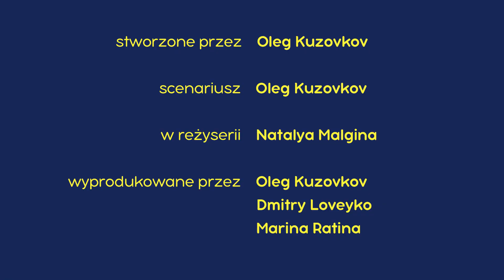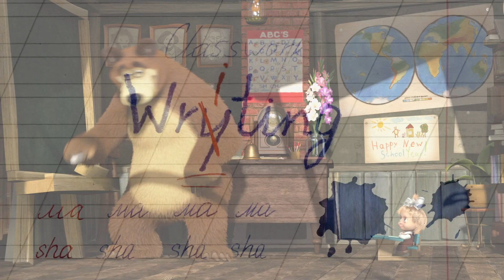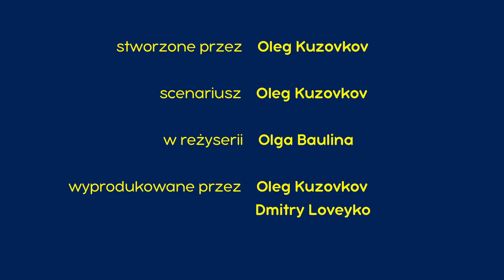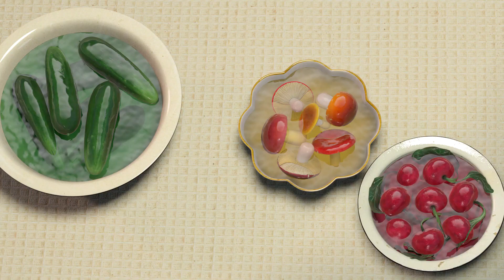Masza i Niedźwiedź 🎵 Próba orkiestry 🎹 Kolekcja 38 ⏱ 30 min 👱‍♀️ Masha and the Bear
🎵 Próba orkiestry 🎹🎺 Odcinek 19
🎸 Hit sezonu 🥁🎸 Odcinek 29
🏫 Pierwsza klasa 🎒🍁 Odcinek 11
🍒👱‍♀️ Konfiturki 🐻🍓 Odcinek 6
🤪 Bądź zdrów! 🐺🚑🖌 Odcinek 16